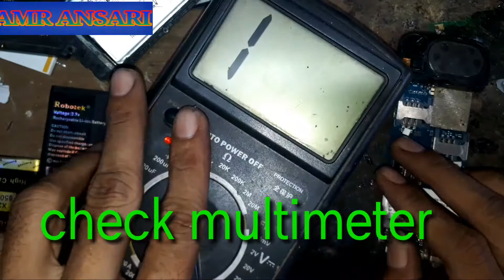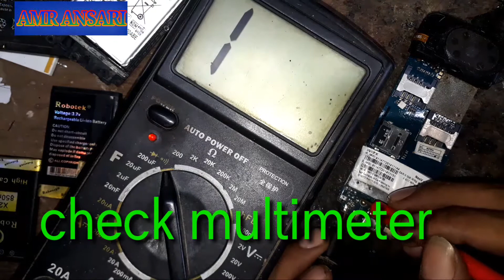how to fix all China mobile network problem/all Intex network solution/any China mobile network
Sabhi mobile  intex lava karbonn ka
No network coverage  problem 100%
Sahi ho jata hai agar video
Pasand ho